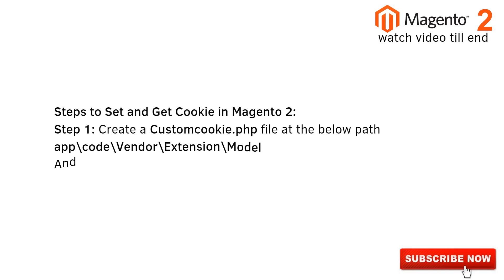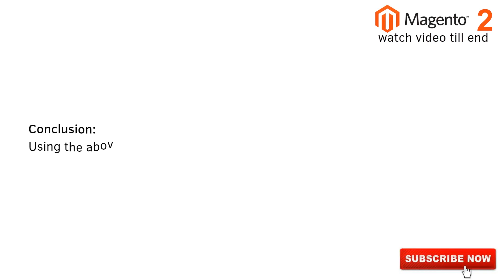100% Solutions | How to Set and Get Cookie in Magento 2 | Magento Tutorial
I hope you Guys like my video if you then please like.

Your Querys: -
How to  Set and Get Cookie in Magento 2?,
How to  Set and Get Cookie in Magento2,
magento 2 get cookie value in phtml,
magento 2 set cookie javascript,
magento 2 get cookie value in js,
cookies in magento 2,
magento 2 delete cookie javascript,
magento 2 set cookie not working,
magento 2 get all cookies,
magento 2 cookie settings,

Chapter : -
00:00 Intro
00:31 Solution
00:36 Step1
00:50 Code
01:10 Conclusion